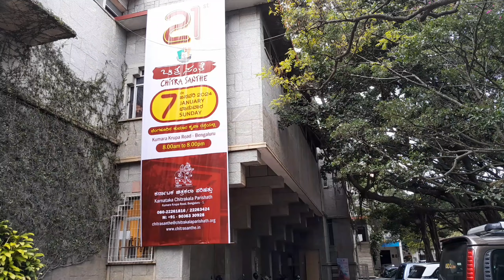Kalagrama Kannada | The Souq Market | Karnataka Chitrakala Parishath , Seshadripuram Bangalore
The Souq Market | Karnataka Chitrakala Parishath , Seshadripuram Bangalore
ಕಲಾಗ್ರಾಮ ಕನ್ನಡ
Karnataka Chitrakala Parishath (Kannada: ಕರ್ನಾಟಕ ಚಿತ್ರಕಲಾ ಪರಿಷತ್) is a visual art complex located in Bangalore. The complex has 18 galleries. 13 of these galleries carry a permanent collection of paintings, sculptures and folk art. The other galleries are rented out for exhibitions of works by artists of repute. The folk art collection showcases Mysore paintings and leather puppets. The Parishat runs the College of Fine Arts, a visual arts college. Each January, the Parishath organizes Chitra Santhe, a cultural event showcasing affordable art to the public. The motto of the event is "Art for All".
The Parishath started off on a two-and-a-half acres of land leased by the Government of Karnataka, with initial donations from H. K. Kejriwal, an industrialist. Svetoslav Roerich donated several of his paintings and those of his father Nicholas Roerich to the Parishath. In 1964, Nanjunda Rao's Chitrakala Vidyalaya was added to the Parishath. In 1966, it obtained recognition as an art-centre by the state and national Lalit Kala Akademi. The Parishath pioneered a survey of the Karnataka state's art treasures such as the famous Mysore paintings. In time, the Parishath added galleries and a graphic studio, making it into a full-fledged art complex. In 1995, Kejriwal donated his family's art collection, which was displayed in spacious galleries in the Parishath. In 1998-99, a sculpture gallery was added to the Parishath complex. An open-air theatre to cater to the needs of the visual and performing artists is also present. In 2003, two more large galleries for international and folk art were inaugurated.
Chitrakala Parishath
ancient indian history kannada
indian art and culture in kannada
street food india kannada
karnataka top 10 tourist places
indian national movement kannada
daily english speaking practice in kannada
features of indian economy in kannada
how to paint wall at home kannada
how to improve concentration and focus in kannada
intraday trading strategies in kannada
healthy breakfast ideas kannada
cow farming in india kannada